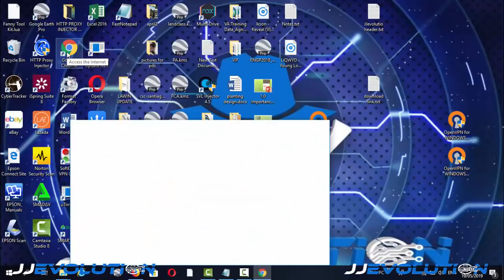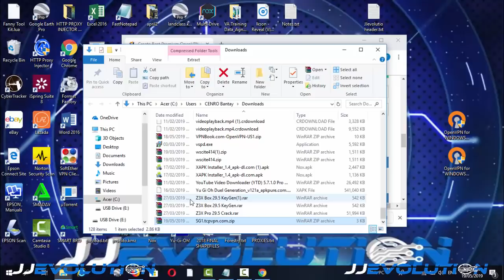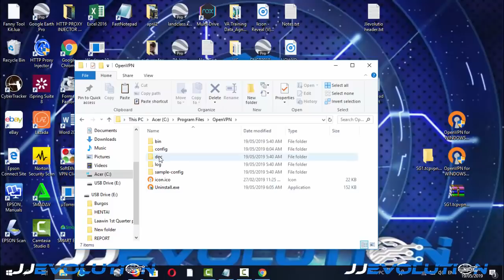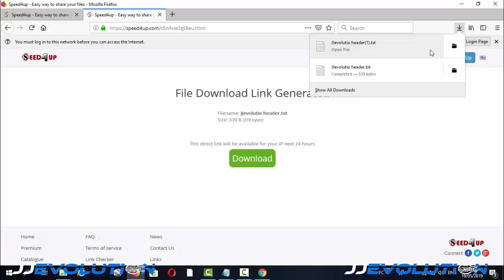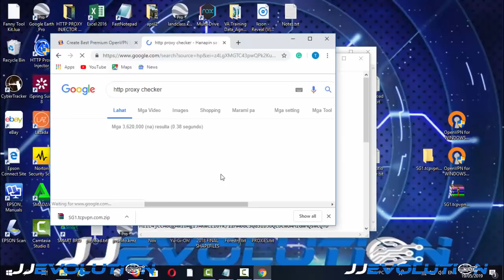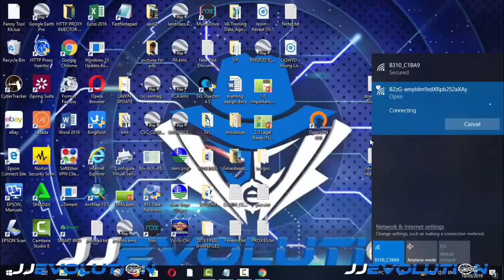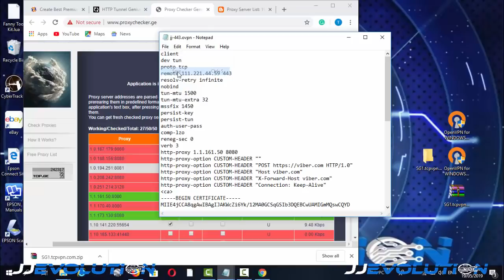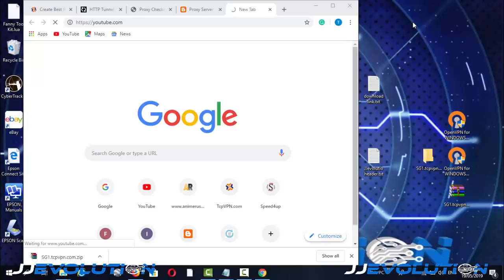OpenVPN for PC/Laptop - Full Set-Up Tutorial for Sun - 100% Connected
In this video i will show you how to set up using openvpn for PC. This set up is applicable for Sun Promos like TU50/TU60/CTC and CTU. Please don't skip.. because you might miss some important things thanks.. :)